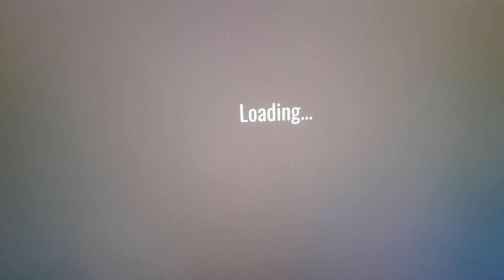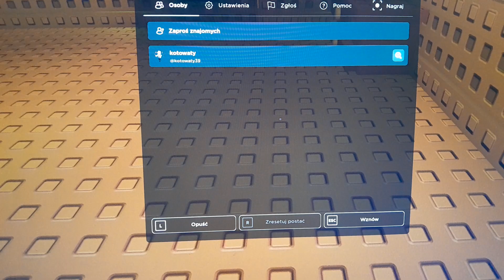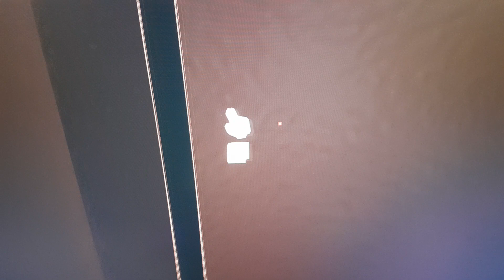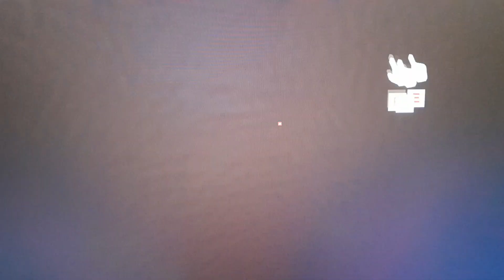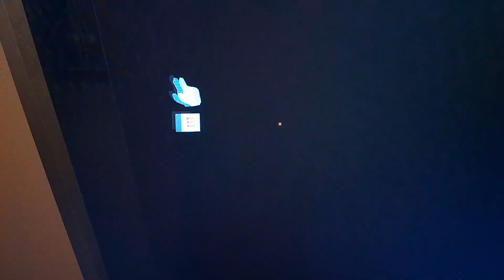Nowy uptate doors na prima aprylis😹😹😹(Pinkny uptate)